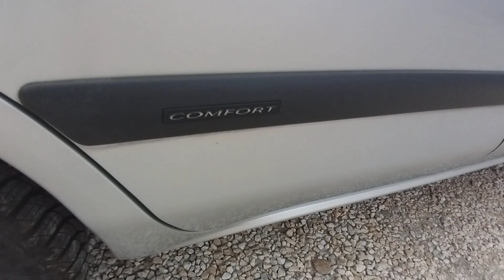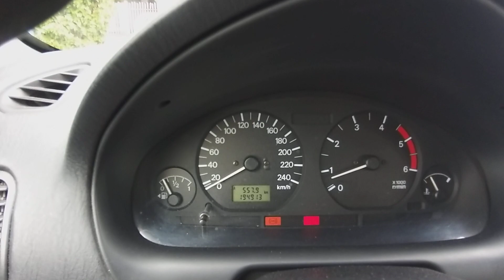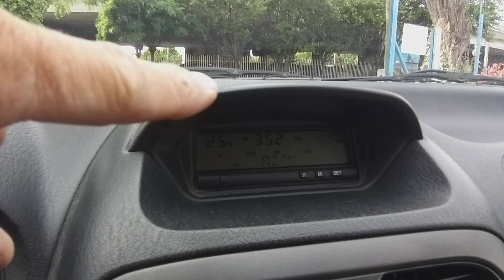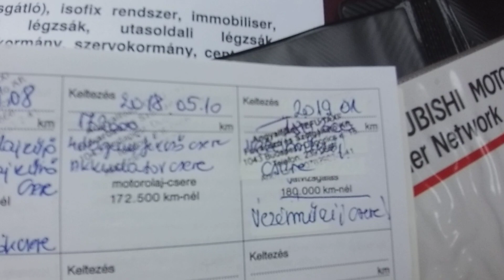Mitsubishi Carisma 1.9 DI-D Comfort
Azonnal elvihető! Magyarország 2 gazdás Mitsubishi Carisma 1.9 DI-D Comfort eladó garantált. igazolt Km futással végig szervizelt hibátlan műszaki állapotban, nagyon szép megkímélt cigi mentes utastérrel. Minden komfort és biztonsági extra tökéletesen hibátlanul üzemel. Áttekinthető teljes karbantartási mult. 21 hónap műszaki vizsga. Jéghideg Klíma! 2 éves 4 évszakos gumik. 2 éves prémium Exide akku. 14 ezer km - el ezelőtt vezérléscsere!